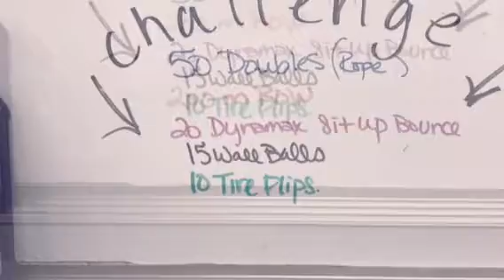TEAM Circuit Challenge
50 Doubles on the rope
200 m row
20 sit ups with medicine ball
15 wall balls
10 tire Flips
For time! Watch as Steve expertly demonstrates.